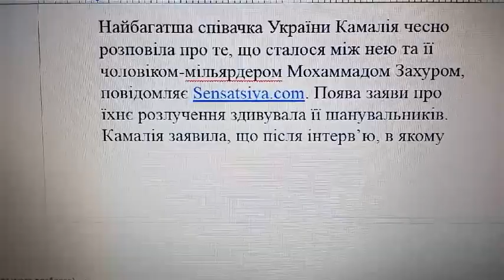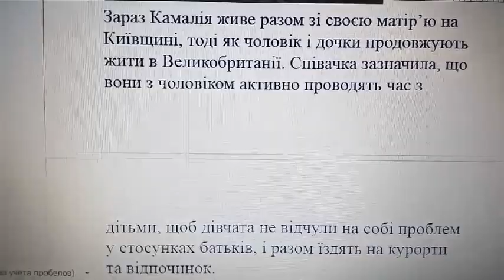Камалія оголосила про розрив шлюбу з Захуром та пояснила, чому гроші їй не є важливими. Фото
Найбагатша співачка України Камалія чесно розповіла про те, що сталося між нею та її чоловіком-мільярдером Мохаммадом Захуром, повідомляє Sensatsiya.com. Поява заяви про їхнє розлучення здивувала її шанувальників. Камалія заявила, що після інтерв’ю, в якому вона розповіла про конфлікт зі своїм чоловіком, журналісти не давали їй спокою. Саме тому вона наважилася повідомити про розлучення з чоловіком через публікацію на своїй особистій сторінці в соціальній мережі Instagram.

Чоловік Камалії, Мохаммад Захур, є мільярдером. Здавалося, що пара жила добре, але заява співачки засвідчила інше. Камалія пояснила, що конфлікт між нею та своєю паскою Танею, яка є дочкою Мохаммада, почав зростати під час війни в Україні. Вся проблема полягає в тому, що мати Тетяни є росіянкою, а Камалія висловлювалася гостро на рахунок громадян РФ. Це призвело до того, що Камалія не змогла жити з Танею під одним дахом і була вимушена виїхати з родини.

Зараз Камалія живе разом зі своєю матір’ю на Київщині, тоді як чоловік і дочки продовжують жити в Великобританії. Співачка зазначила, що вони з чоловіком активно проводять час з дітьми, щоб дівчата не відчули на собі проблем у стосунках батьків, і разом їздять на курорти та відпочинок.

Також співачка ще раз нагадала, що вона не зобов'язана своєю кар'єрою чоловікові, оскільки стала відомою набагато раніше. Камалію неодноразово звинувачували у використанні грошей свого чоловіка для просування на сцені, але нещодавно зірка випустила новий кліп, який, як здається, був знятий після розлучення.

Зараз багатій продовжує проживати у Великобританії разом зі своїми дочками. Тим часом співачка ділиться своїми думками щодо служби в Збройних силах України і серйозно замислюється над поповненням їхніх рядів.

Якщо ви не обмежені у фінансах, переконливе прохання зробити мінімальну пожертву (по можливості).
Це повернеться вам сторицею.
Наш Телеграм та ЮТУБ канал тільки розвивається і ваша допомога буде йому дуже потрібна.
карта ПриватБанку 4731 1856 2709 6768
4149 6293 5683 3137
Дякую вам.
Удачі вам, відмінного настрою та міцного здоров'я!